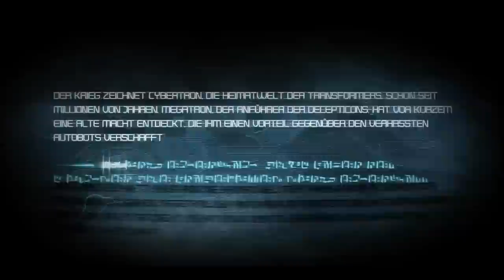Let's Play Together - Transformers Kampf um Cybertron Kampagne - Part 001 - Absturzstelle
Transformers Kampf Um Cybertron (War For Cybertron) wurde im Jahr 2010 von den Machern HighMoonStudios, Hasbro und Activision released. In diesem Transformers Teil geht es um den Krieg, den die Autobots und die Decepticons nur aus einem Grund führen - nämlich die Herrschaft über deren Heimatplaneten Cybertron.

Gleich in der ersten Mission fängt es actionreich an. Einige Decepticon Kriegsschiffe sind auf dem Weg nach Cybertron zu den Autobotbasen, denn in einer dieser ist eine besondere Energiequelle aufbewahrt, die dunkles Energon genannt wird. In einem dieser Schiffe sitzen Megatron, Brawl und Barricade. Sie kommen in ein Kreuzfeuer und Megatron ordert an, eine Bruchlandung in einer der Basen zu machen.
Wir überleben und werden gleich freundlichst von Autobot-Abschaum empfangen, der uns den weiten Weg zur dunklen Energonquelle erschwert. Man merkt auch schon von Anfang an, dass wir uns der dunklen Energonquelle in der Autobotbasis nähern, denn so viele Sicherheitsanlagen, Verteidigungstrupps und Selbstschussanlagen wie in diesem Areal stehen, stehen bestimmt nicht überall auf Cybertron. Starscream rät uns ab, zu dieser besonderen Energiequelle vorzudringen, denn er weiß, was dieses dunkle Energon alles ausrichten kann. Doch er kennt Megatron noch nicht und weiß deshalb nicht, dass Megatron alles tut, von dem man ihm abrät, weil er ein arroganter, selbstverliebter Egoist ist und nur an sein eigenes Wohl denkt und auf niemanden sonst hört.

Ich spiele dieses Spiel natürlich nicht alleine, wenn es schon einmal einen Koop-Modus gibt, mit dem es viel mehr Spaß macht, sondern ich bekomme Unterstützung und Gesellschaft von Dave (GT-Racer).
Viel Spaß beim ersten Part wünschen Dave und ich euch :D